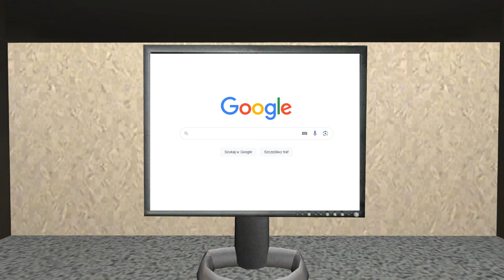Never Get Caught - HAND OF GOD